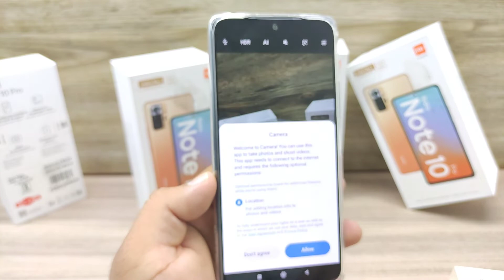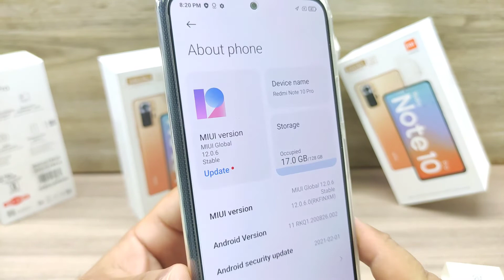REDMI NOTE 10 PRO DARK NIGHT ( PRETO )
UNBOXING XIAOMI REDMI NOTE 10 PRO DARK NIGHT ( PRETO ) 8GB RAM + 128GB ROM

O Redmi Note 10 Pro é um smartphone Android de bom nível, ótimo para fotos, que pode satisfazer até o mais exigente dos usuários. Tem uma enorme tela Touchscreen de 6.67 polegadas com uma resolução de 2400x1080 pixel. Sobre as características deste Redmi Note 10 Pro na verdade não falta nada. Começando pelo LTE 4G que permite a transferência de dados e excelente navegação na internet, além de conectividade Wi-fi e GPS. Tem também leitor multimídia, videoconferência e bluetooth. Enfatizamos a boa memória interna de 128 GB com a possibilidade de expansão.
O Redmi Note 10 Pro é um produto com poucos concorrentes em termos de multimídia graças à câmera de 64MP megapixels que permite ao Redmi Note 10 Pro tirar fotos fantásticas com uma resolução de 12000x9000 pixels e gravar vídeos em 4K a espantosa resolução de 3840x2160 pixels. Muito fino, 8.1 milímetros, o que torna o Redmi Note 10 Pro realmente interessante.